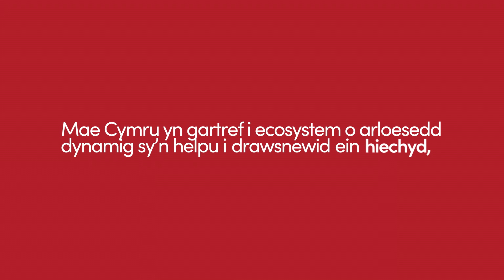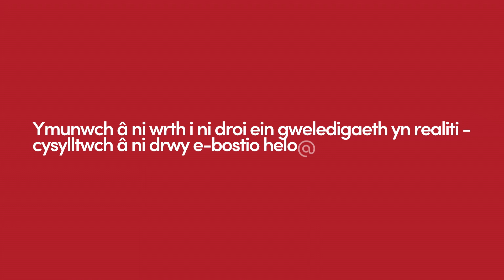CanSense: darparu datrysiad prawf gwaed ar gyfer diagnosis cynnar o ganser y coluddyn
Canser y coluddyn (a elwir hefyd yn ganser y colon a'r rhefr) yw'r trydydd canser mwyaf cyffredin a'r pedwerydd achos mwyaf cyffredin o farwolaethau yn fyd-eang. Mae'n cyfrif am tua 1.4 miliwn o achosion newydd a 700,000 o farwolaethau bob blwyddyn. Yn Ewrop canser y coluddyn yw'r ail ganser mwyaf cyffredin, gyda 450,000 o achosion newydd y flwyddyn. Mae mynychder yn arbennig o uchel ac yn parhau i godi mewn gwledydd datblygedig. Mae wedi'i hen sefydlu bod canfod yn gynnar yn allweddol i achub bywydau.

Mae CanSense yn datblygu prawf cyflym, rhad a graddadwy ar gyfer diagnosis cynnar o ganser y coluddyn gan ddefnyddio modelu ar sail deallusrwydd artiffisial (AI). Mae'r prawf yn newidiwr gêm bosibl yn y dull o wneud diagnosis o ganser y coluddyn a sgrinio. Mae'n canolbwyntio ar dderbynioldeb claf a llai o farwolaethau trwy ddiagnosis cyfnod cynnar. Mae gyda'r fantais ychwanegol o leihau'r galwadau ar ddiagnosis colonosgopi mwy ymledol a lleihau'r baich ariannol ar y darparwr gofal iechyd.